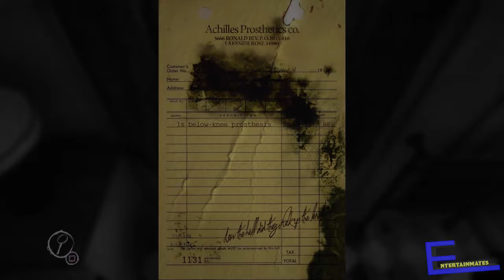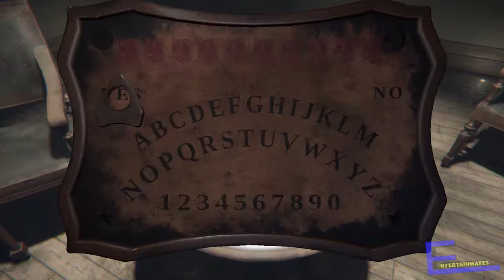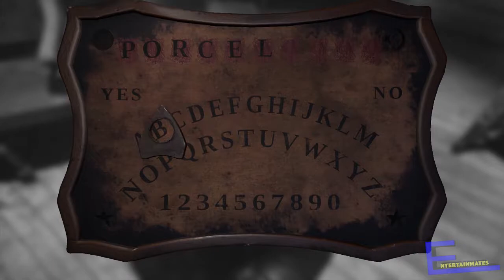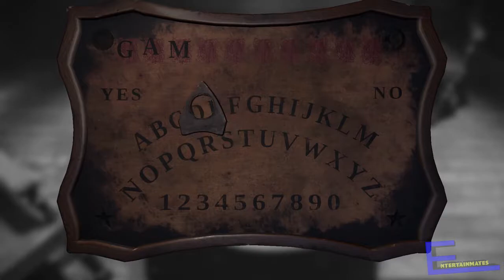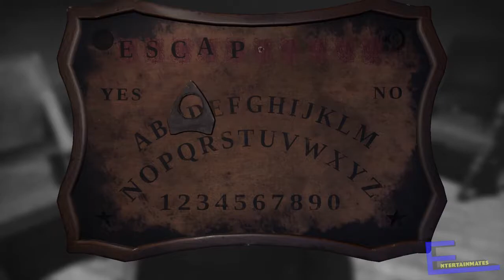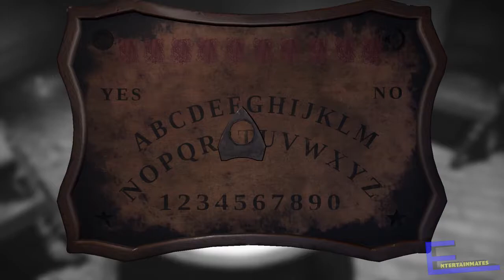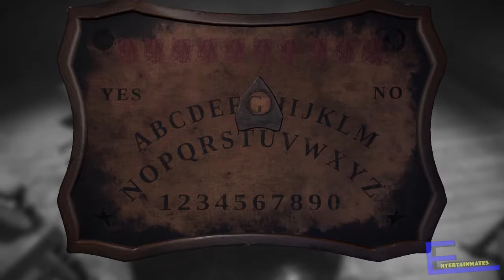T.E.P: Layer's of Fear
Adam, Eddie, and Justin lock themselves in a dark room with light alcohol and play Layers of Fear. "Good" things happen.
And our horrible Twitter!